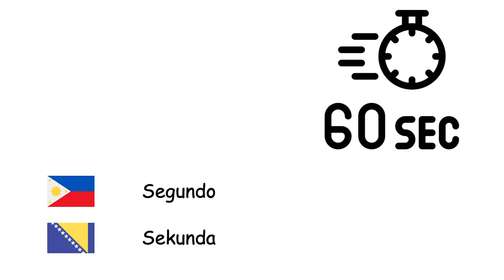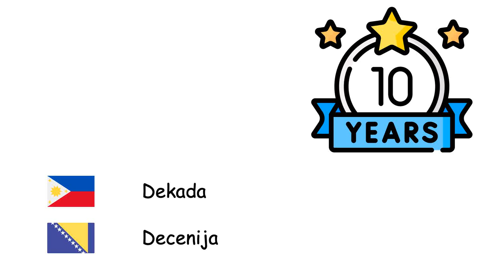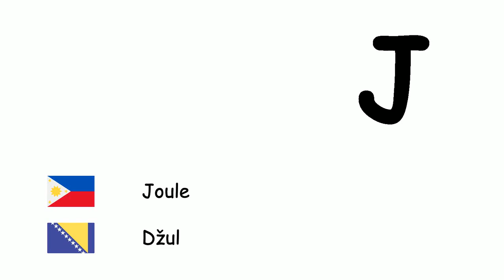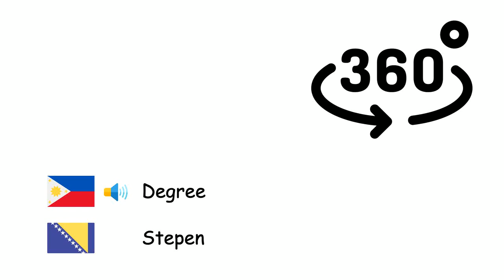Pandaigdigang Sistema ng mga Yunit (Wikang Bosniyo) (tl-bs)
Fone TV
tl-bs-34
SI sistem (Bosanski jezik)
Segundo - Sekunda
Minuto - Minuta
Oras - Sat
Araw - Dan
Linggo - Sedmica
Buwan - Mjesec
Taon - Godina
Dekada - Decenija
Dantaon - Vijek
Milenyo - Milenij
Milimetro - Milimetar
Sentimetro - Centimetar
Metro - Metar
Kilometro - Kilometar
Metro kwadrado - Kvadratni metar
Gramo - Gram
Kilogramo - Kilogram
Tonelada - Tona
Litro - Litar
Ektarya - Hektar
Decibel - Decibel
Hertz - Herc
Calorie - Kalorija
Joule - Džul
Bolt - Volt
Amperyo - Amper
Watt - Vat
Celsius - Celzijev stepen
Kelvin - Kelvin
Degree - Stepen
Mole - Mol
Candela - Kandela